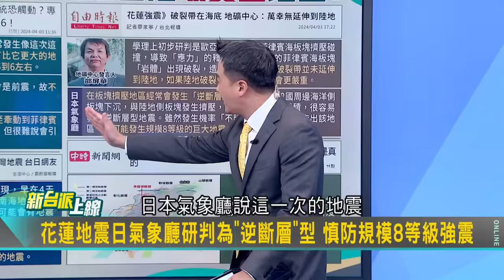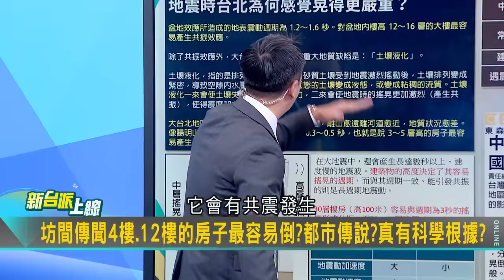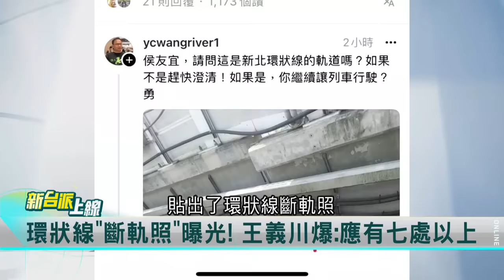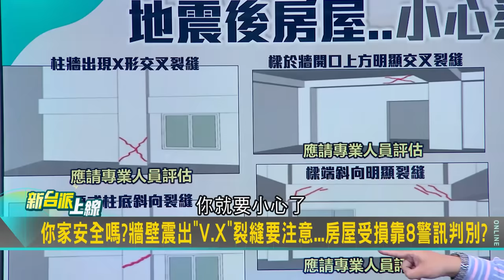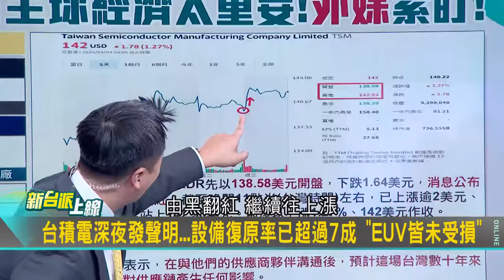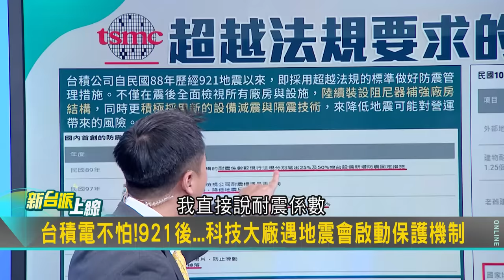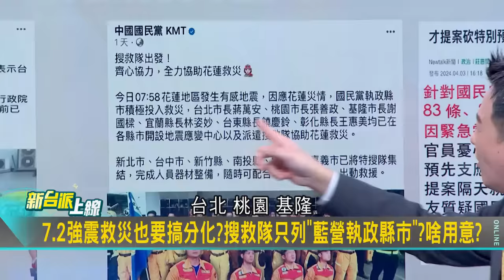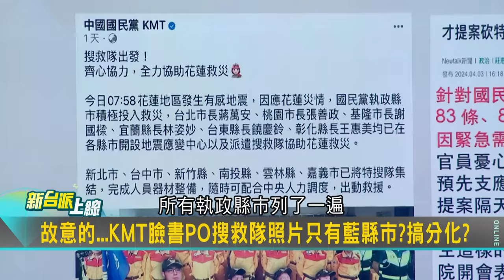藍委異想天開好天真? 張智倫驚語"環狀線斷裂用千斤頂把軌道移正" 王義川諷: 哪裡有在賣教一下 未來還有更大餘震? 專家曝最新預測｜李正皓 主持｜【新台派上線 下集】20240404｜三立新聞台